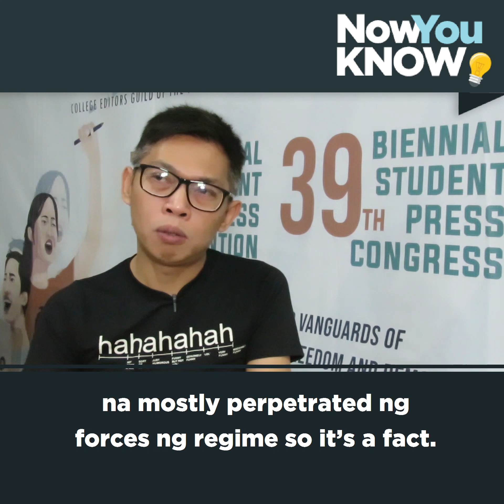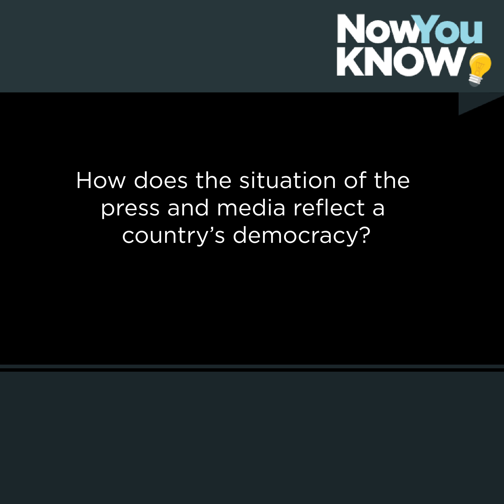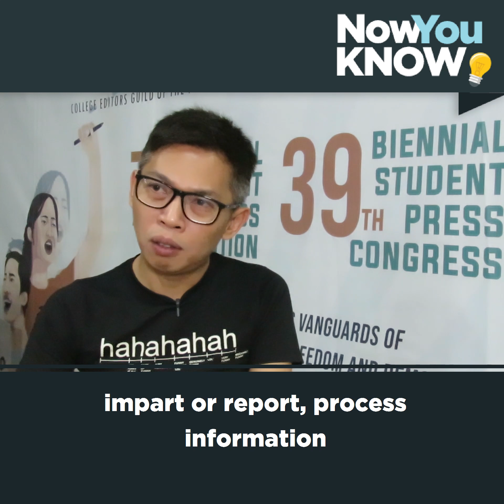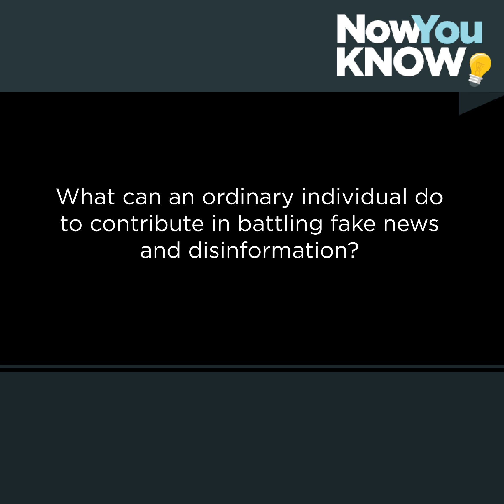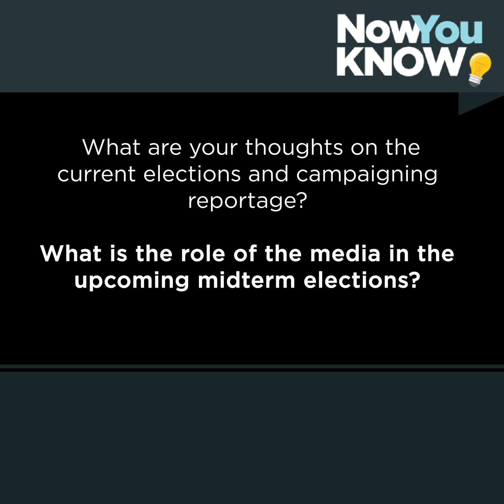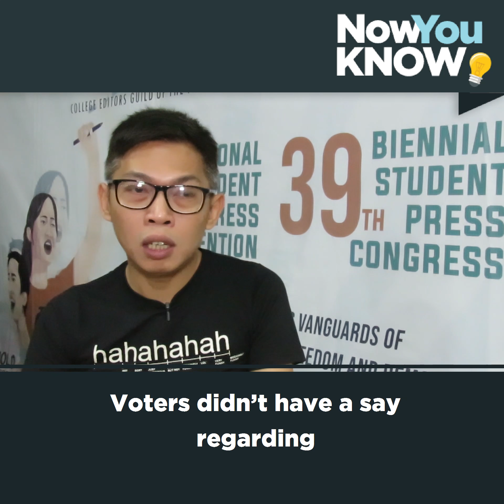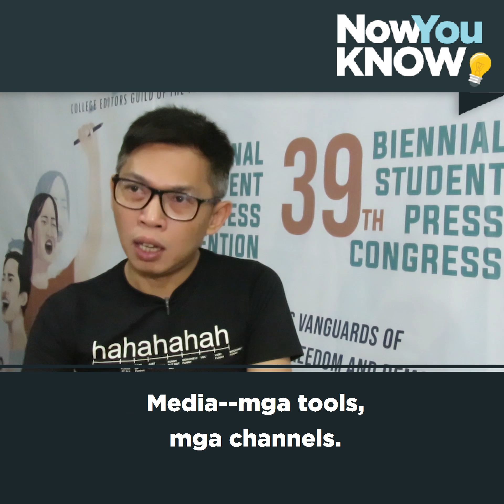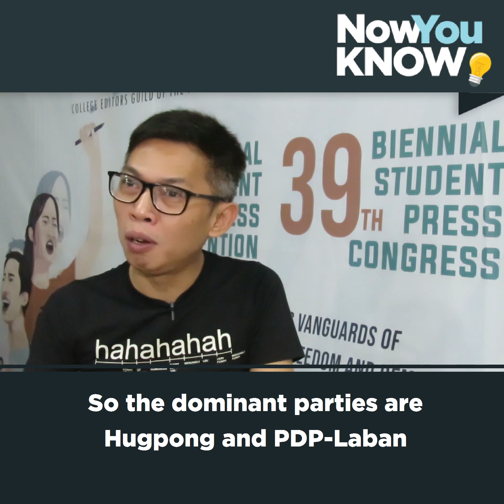SABI NIYA: Tonyo Cruz on press freedom and battling disinformation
In light of the nationwide gathering of campus journalists during the College Editors Guild of the Philippines' 77thNSPC last March 09, Blogger and columnist Tonyo Cruz sits with Now You Know to discuss about press freedom and the role of journalists in the society especially this upcoming midterm elections.

Cruz also shared his thoughts on how an ordinary individual can contribute to battle fake news and disinformation.